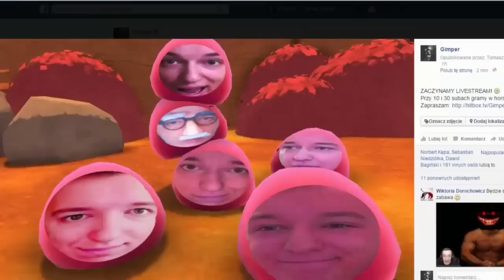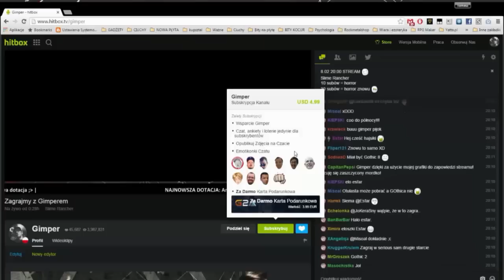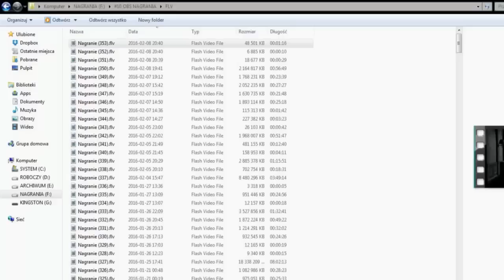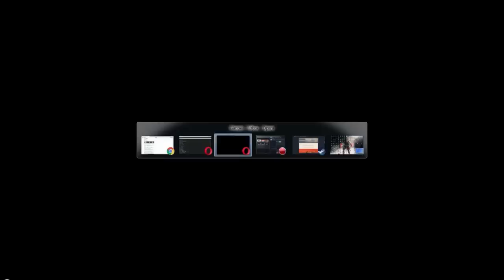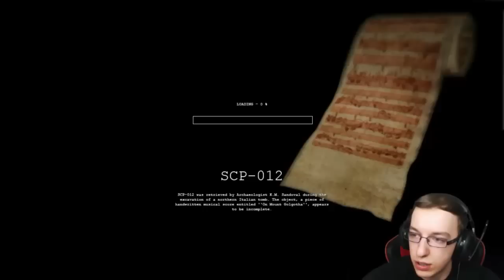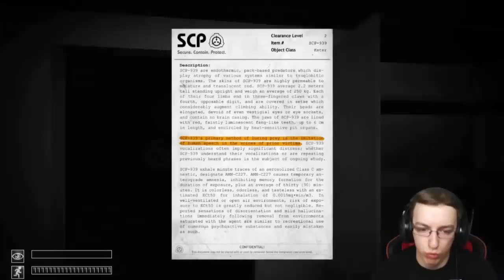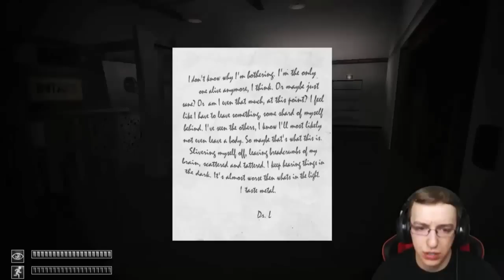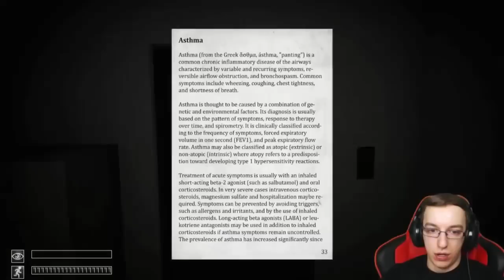(17) Stream Gimpera 08.02.2016 (Scp Containment Breach)